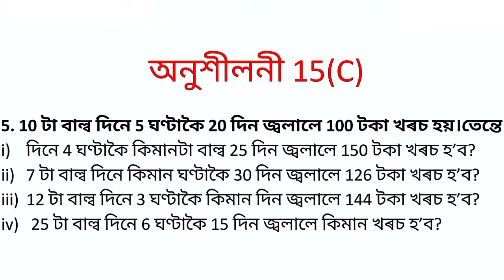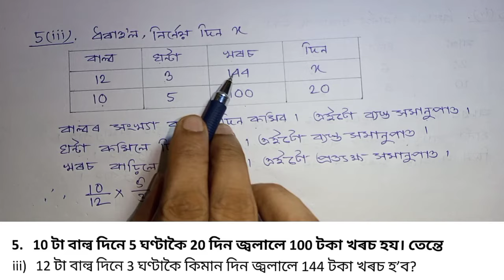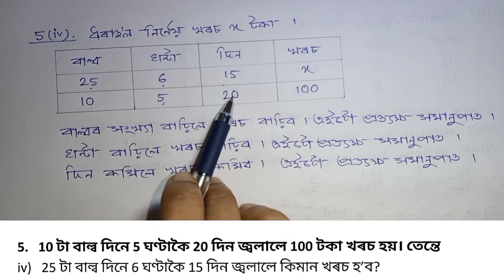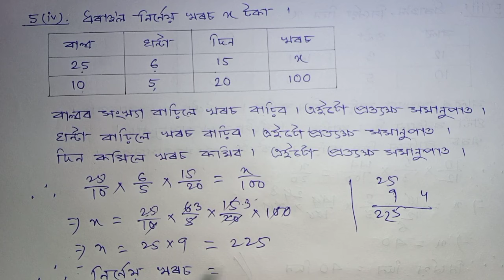Assam Jatiya Bidyalay Class 8 Maths Chapter 15 Exercise 15(C) Q5